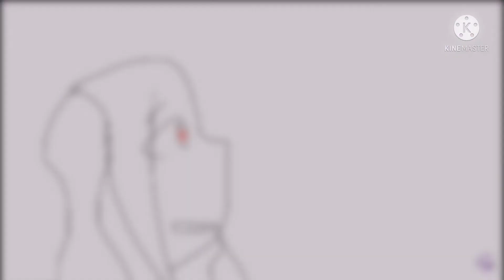Underglitch EP5 S1